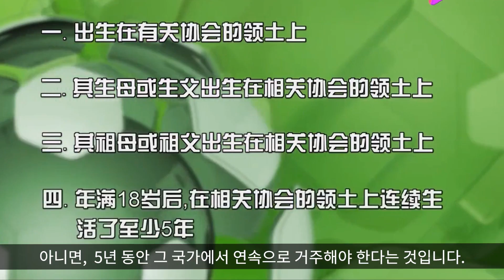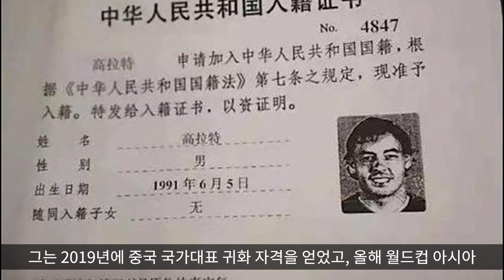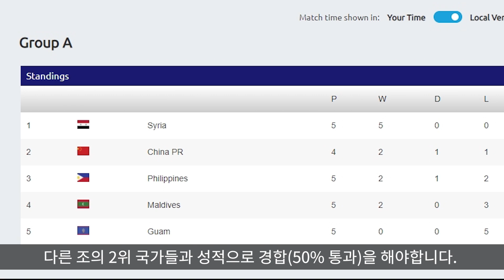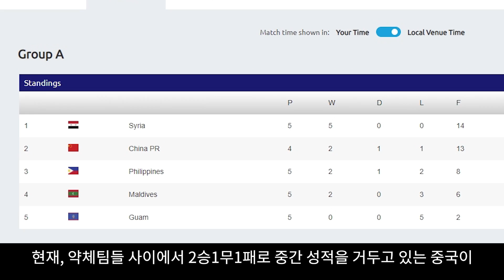중국화된 브라질 외국인 귀화 축구선수들의 수준. 중국축구 귀화선수들은 과연 게임체인저가 될 수 있을까? 250억 연봉 리피 감독, 귀화선수 실패 후 사퇴. with Clova.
현재, 중국축구 국가대표의 화두 및 최고 관심사는 귀화 선수입니다. 중국 슈퍼리그에서 뛰는 중국화된 외국인 브라질리언들이 국대 선수가 되어,  중국축구의 월드컵 진출의 꿈을 이뤄낼 있을까요?
중국 언론들은 마치 쇼핑을 하듯이 브라질과 유럽 프로축구선수들 중에 ,귀화할만한 축구 선수들을 찾아 소개하고 그들의 귀화 가능성을 분석하는 보도 프로그램을 생산하고 있습니다.
중국이 귀화선수에 대해 큰 관심을 보이기 시작한 것은, 그것이 이탈리아 명장 리피 감독의 중국 축구대표팀 감독을 받아들이기 위한 요구사항이었기 때문입니다.
리피 감독은 2012년부터 2년간, 고액 연봉으로 중국 슈퍼리그 광저우헝다팀 감독을 역임했던 것을 계기로 해서, 2016년부터 2019년의 아시안컵까지, 중국 축구 국가대표팀 감독을 역임합니다.
그는 그동안, 국가대표팀 23경기를 치르면서 7승8무8패의 성적을 거두는데, 승리는 대부분 몰디브와 미얀마, 키르키즈스탄 등, 축구 저개발국가들에 승리를 거둔 것이고, 유의미한 성적은 슈틸리케 감독이 이끄는 한국에 1대0으로 승리하며, 공한증을 깬 것입니다. 이 승리는 중국에서 리피 감독의 가치를 크게 높여주는 계기가 됩니다.

리피는 당시, 중국축구분석 결과 중국축구의 문제는 기술적인 것이 아니라, 단지 자신감 부족 때문이라 하면서 중국축구 수준이 기술적으로 문제가 없다는 취지의 발언을 해서, 중국 축구선수들이 주제파악을 못하고 착각하게 만드는 원인을 제공합니다.
그에 대한 댓가로 중국축협이 제시한 것은 사상 최대의 연봉 250억원이었지만, 중국 선수들만으로는 월드컵 진출이 불가능하다고 판단했던 리피 감독은 감독을 수락하는 조건으로 브라질리언 귀화선수를 요구하게 됩니다.

중국 축협도 당장의 중국축구 수준과 선수들 실력으로만은 월드컵 진출이 어렵다는 현실을 분석, 공감하고 받아들임으로써, 리피가 다시 감독으로 취임하고, 중국축구협회는 즉시 귀화 전담부서를 설치하여 단기적으로 귀화선수를 발굴하기 위한 정책을 추진하게 됩니다.

FIFA는 무분별한 귀화선수 도입을 방지하기 위해 필수 조건을 선정했는데요! 그것은 부모 또는 조부모 중 한명이 그 국가에서 태어났거나, 아니면 5년 동안 그 국가에서 연속으로 거주해야 한다는 것입니다.

유럽의 프로리그 경험 선수들 중에 중국혈통을 가진 선수는 극소수였습니다. 그중에 아스날 유스 출신이며, 아스날의 EPL 공식경기에서, 단 1경기만을 뛰고 이적한 뒤, 2부리그에서 대부분의 경력을 이어갔던 수비수, 니코 예나리스 선수를 찾아냅니다.

그는 어머니가 중국인인 영국 축구선수였습니다. 중국 축구협회는 그를 중국 슈퍼리그로 데려오는데 성공하고, 귀화를 설득한 끝에, 2019년 중국 국적을 부여하며, 역사상 최초의 중국축구 귀화선수로 등록합니다.

그래서 중국축구 관계자들은 중국 프로팀에서 고액 장기계약을 보장하는 것을 미끼로 중국인 귀화를 유혹하는데, 중국에서 5년간 뛰었던 선수들 중에 가장 처음 레이더망에 들어온 선수는 엘케손이었습니다.
브라질 리그에서 뛰던 1989년생 엘케손은, 2012년에 중국리그로 이적해, 2013시즌 24골로 득점왕이 되는 등, 성공적인 선수생활을 하던 브라질리언입니다

광저우 소속으로 중국어를 전혀할 줄 모르지만, 30대 중반까지 장기계약을 보장받는 조건으로 2019년에 중국 국적을 취득하고 중국축구 국가대표가 됩니다.
두번째 타겟이 된 것은 브라질의 공격형 미드필더, 히카르도 굴라트! 그는 브라질리그 선수시절, 브라질 국가대표팀에 선발되어 A매치 한경기를 뛴 경험이 있는 선수입니다.

그는 2019년에 중국 국가대표 귀화 자격을 얻었고, 올해 월드컵 아시아 예선전에 참여하려고 했으나, 예기치 않은 전세계 보건위기 환경으로 인해, 브라질리그로 넘어감으로써, FIFA 가 규정한 귀화선수 자격을 상실하게 됩니다. 이외에도 페르난지뉴, 알렉스 테세이라 같은 유망 선수들이 2021년부터 중국 국가대표 귀화선수 자격을 얻게 됩니다.

니코 예나리스와 엘케손, 이 두선수들이 2019년 귀화선수로 중국 축구 국가대표선수가 되어 월드컵 아시아예선전에 참여합니다.
이 귀화선수들이 중국 국가대표선수가 된 후, 리피 감독이 기대했던대로 중국 축구의 판도를 바꿀만한 실력을 발휘했을까요?

월드컵 아시아 2차 예선 조편성에, 중국은 약체 괌과 몰디브, 동남아 라이벌인 필리핀, 그리고 숙적 시리아와 같은 A조에 편성됩니다.
최종 예선으로 통과하려면, 1위가 되거나, 아니면 최소한 2위는 되어서 다른 조의 2위 국가들과 성적으로 경합을 해야합니다.
니코 예나리스와 엘케손, 이 두선수들이 2019년 귀화선수로 중국 축구 국가대표선수가 되어 월드컵 아시아 예선전에 참여합니다.
2019년 상반기, 아시아 최약체인 몰디브와 괌을 상대로 중국은 예상대로 대승을 거둡니다.
두 귀화선수들은 이 경기에서 국가대표로 데뷔를 하고, 엘케손 선수는 페널티킥을 포함해 2골을 넣습니다. 이에 중국 언론들은 대서특필을 하며, 중국이 월드컵 진출을 위해, 큰 날개를 달았다고 흥분합니다.

그리고 벌어진 라이벌 필리핀과의 경기. 중국 언론들은 승리를 기대했는데, 귀화 선수들의 활약을 중심으로, 경기 결과가 어땠는지, 하이라이트로 정리해 보았습니다.
(06:51 2022 월드컵 아시아 2차 예선 중국 vs 필리핀 경기. 외국인 귀화선수 성적 : 골 0, 어시스트 : 0)

필리핀은 동남아 국가 중에서도, 태국이나 말레이시아, 베트남에도 다소 밀리는 중하위권 국가입니다. 영국과 브라질리언 귀화선수를 등장시키고도, 아시아 약체라고도 말할 수 있는 필리핀에게 승리를 거두지 못함으로써, 월드컵 진출 꿈에 암울함이 드리우기 시작하는데, 가장 큰 문제는 리피가 기대하는 엘케손의 활약이 저조했다는 점입니다.
30살이 넘은 나이이긴 하지만, 눈에 띄는 느린 속도에, 동료 선수들간 호흡이 맞지 않는 것이 경기 내내 보였습니다.
그리고 이어진 숙적 시리아와의 경기.
시리아는 월드컵 무대에서 중국을 중요한 순간마다 씹어먹어, 14억 중국인들 가슴에 대못을 박아준 국가입니다.
2기 리피호는 두명의 강력한 귀화선수라는 무기를 장착하고, 필사의 복수를 다짐하는데요. 그 결과는 어땠을까요?
이 경기에서 보듯이, 중국에 귀화한 선수들의 활약은 중국 국내선수들과 별반 다르지 않아 보입니다.
앞선 필리핀 전에 이어서, 시리아전에 나타난 이 귀화선수들의 역량을 보면, 이들은 확실히 중국화가 많이 진행된 선수들로 보입니다.

귀화선수들을 통해, 전력 상승을 꾀하고, 국면을 개선해 보려던 리피 감독은 이 경기를 통해, 월드컵 진출이 불가능함을 깨닫고 좌절합니다. 그리고 기자 회견장에서 바로 중국축구 감독직을 사퇴합니다.
"나는 고연봉을 받기 때문에 패배에 책임을 지겠다." 라고 하고, "중국 대표팀의 플레이는 열정도 투지도 아무것도 없었다. 선수들이 질까봐 두려워 할 정도면 내 잘못이다." 라고 말하며, 돌려서 선수들을 비판합니다. 그리고는 기자회견장을, 달아나듯 빠져나갑니다.
아무리 능력이 뛰어난 귀화선수라고 해도, 축구는 팀웍 경기라는 점에서, 선수들간 수준과 호흡이 맞지 않으면, 제 실력을 제대로 펼치지 못하는 경우가 많습니다.

맨유와 유벤투스에서 뛰던 테베스 선수는 최고 연봉으로 중국 상하이 선화로 이적해서 7개월간, 16경기 4골만을 기록했고, 돈은 돈대로 받은 후에 "중국은 축구에 재능이 없으며, 50년이 지나도 안된다" 라는 뼈때리는 발언을 하며 중국축구를 무시하고, 먹튀로 중국을 떠나버렸습니다.

K 리그에서 28경기 26골로, 득점왕과 MVP를 차지했던 말컹 선수도 중국 허베이로 이적했지만, 중국선수들의 패스 지원을 받지 못하면서, 미미한 활약만을 펼쳤습니다. 그는 인터뷰에서, 한국과 중국의 프로리그 선수들의 수준차이가 크다고 언급했습니다.
중국으로 이적하는 유명 선수들은, 전성기가 지난 선수들이 많습니다. 그리고 단지, 돈만 보고 이적해서, 중국 축구수준을 깔보고, 팀웍에 대해서는 생각을 하지 않는 이기적인 경향이 있습니다.
이런 선수들이 귀화를 해서, 중국축구 발전을 위해 기여할거라고 기대하는 중국축구 관계자들의 발상이 비현실적으로 보입니다.

더군다나 중국 정부는 현재, 거품이 심한 중국 프로축구 고액연봉자들의 삭감 정책을 추진하고 있습니다.
연봉이 삭감되면 이 선수들이 중국 축구국가대표팀에 관심을 갖게 될까요?

전세계 보건환경이 나아지면 2021년에, 중단되었던 월드컵 예선이 속개될 예정입니다.
중국팀은 현재 리피 감독이 아닌, 중국인 토종 감독으로 바뀌었으며, 귀화한 엘케손은 내년 32살 노장이 됩니다.
현재 약체팀들 사이에서 2승1무1패로 중간 성적을 거두고 있는 중국이 시리아와 필리핀을 넘어, 월드컵 아시아 최종예선에 진출할 수 있을지, 궁금해집니다.